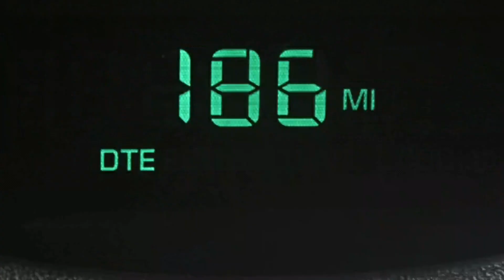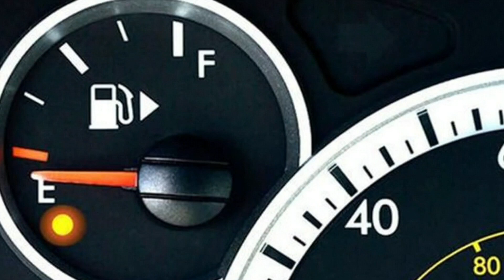What Does DTE Mean in a Car? How to Reset Your Distance to Empty (DTE)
What Does DTE Mean in a Car? How to Reset Your Distance to Empty (DTE) dte distance to empty, distance to empty indicator, distance to empty in car, distance to empty Toyota, distance to empty indicator not working, distance to Empty (DTE) Miles until empty Display, What is DTE (distance to empty) What Does DTE Mean in A Car?
DTE in a car stands for "Distance to Empty." It is a feature in modern vehicles that estimates how many miles or kilometers the car can travel before the fuel tank is empty. This calculation is based on current driving conditions, fuel consumption, and the amount of fuel left in the tank. It helps drivers gauge when they need to refuel and can be particularly useful on long trips or in unfamiliar areas where fuel stations may be scarce.
Video show you how to switch to the miles before empty meter on your dashboard of your vehicle.
Fixing Nissan's (DTE) Distance till Empty display
What Does DTE Stand for In a Car
Does My Car Have a DTE Indicator
How Are DTE Readings Calculated
Is a DTE Reading Accurate
Factors That Affect DTE Readings
Vehicle Weight
Road Condition and Terrain
Driving Habits
Temperature
Do I Need to Reset My Car’s DTE
Signs of a Malfunctioning DTE Indicator
DTE Reading Constantly Changes
DTE Stuck at Zero
Is Running On Empty Harmful for Your Vehicle?
When Is It Best to Fill Up Your Gas Tank
What Does DTE Mean In A Car
What is Distance to Empty (DTE)
How far can a car go on empty
Is DTE accurate
How is DTE calculated
How accurate is the distance to empty
What is the DTE range
What does DTE stand for
What does DTE mean on a car
What is meant by DTE
Is DTE only electric
How does distance to empty work
How far can go on empty
How accurate is low fuel range on a car
What is DTE (distance to empty)
DTE: What does it mean
Distance to Empty (DTE)
D.T.E What is that
What Is DTE And How Accurate Is It
Distance to Empty (DTE) feature in cars
EV Distance to Empty (DTE)
DTE meaning car Nissan
Distance to empty in car

Fuel Level Monitoring:
The car’s fuel sensor measures the amount of fuel left in the tank.
This sensor typically uses a float system to gauge the fuel level and sends the data to the car’s onboard computer.

Fuel Consumption Data:
The car's onboard computer monitors fuel consumption rates.
This data is gathered from various parameters, including engine performance, driving habits, and vehicle load.

Real-Time Calculations:
The onboard computer uses the fuel level and consumption data to estimate the distance the vehicle can travel.
It factors in recent driving conditions to adjust the estimate dynamically.

Display to Driver:
DTE is typically displayed on the dashboard or infotainment screen.
It shows the estimated distance remaining before the fuel tank is empty, often in miles or kilometers.

Factors Affecting DTE Accuracy

Driving Habits:
Aggressive acceleration and high-speed driving can reduce fuel efficiency, altering the DTE estimate.
Conversely, smooth driving and maintaining steady speeds can improve accuracy.

Road Conditions:
Hilly terrain or stop-and-go traffic can affect fuel consumption, impacting the DTE.
Highway driving at constant speeds typically provides more stable DTE estimates.

Vehicle Load:
Carrying extra weight can decrease fuel efficiency, affecting DTE.
The type of load and distribution can also influence the estimate.

Environmental Factors:
Cold weather can increase fuel consumption due to engine warming needs and other factors.
Wind resistance and air conditioning use can also impact fuel usage.

Benefits of DTE

Convenience:
Helps drivers plan refueling stops, especially on long trips or in unfamiliar areas.
Reduces anxiety about running out of fuel unexpectedly.

Fuel Efficiency Awareness:
Encourages mindful driving to maximize fuel efficiency.
Provides feedback on how driving behavior impacts fuel consumption.

Enhanced Trip Planning:
Allows for better route planning with knowledge of fuel range.
Can help avoid areas with fewer fueling stations.

Limitations of DTE

Estimation Variability:
DTE is an estimate and can fluctuate based on changes in driving conditions or habits.
It should not be solely relied upon, especially when the fuel level is critically low.

Sensor Inaccuracy:
Fuel sensors can sometimes give inaccurate readings due to mechanical issues or unusual driving conditions.
DTE estimates might be less accurate in older vehicles or those with worn-out components.

Understanding DTE can help you manage fuel more effectively and avoid the inconvenience of running out of gas. It’s a useful tool but should be used in conjunction with regular monitoring of fuel levels and refueling habits.